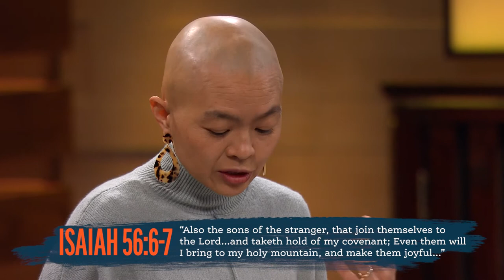God's Promise to Restore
Doctor Melissa Inouye addresses God’s promise in Isaiah to restore and add unto Israel.